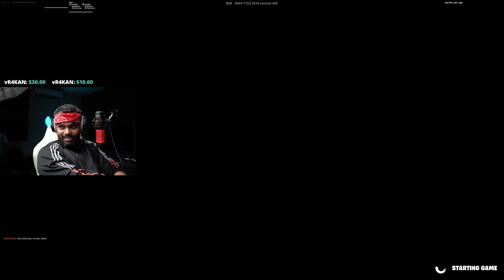فورتنايت : غيرت صوتي وتحديت مودي يفوز علي وصدمته 😂🔥